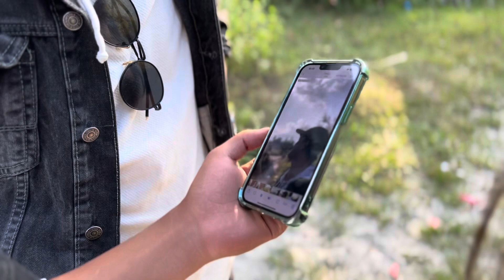टिक टक भिडियो यसरि बनाइयो 🫣Hasayara Nai Marne Vaya 🤣Milankhadka Volg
Don’t  Forget To Like Cmmt Sucribe

Its Me Milankhadka
From Kathamandu Nepal#MilanKhadka